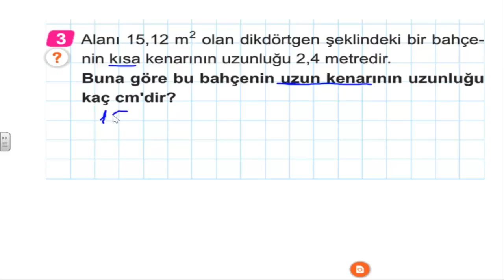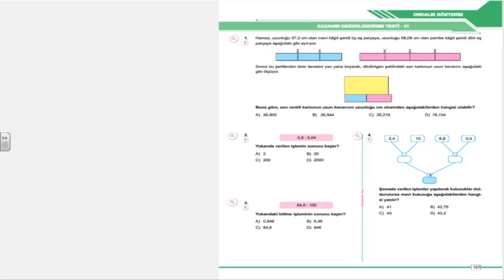6 SINIF BEN KORKMAM MATEMATİK 3 ÜNİTE 8 KONU ONDALIK İFADELERLE BÖLME İŞLEMİ YAPTIRMAYI GEREKTİRE